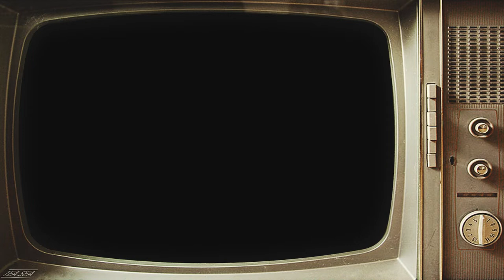Dillon "Chains" taken from the album Strange Planet by Tom Caruana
Strange Planet on Bandcamp

Video by Badj Whipple

Strange Planet instrumentals